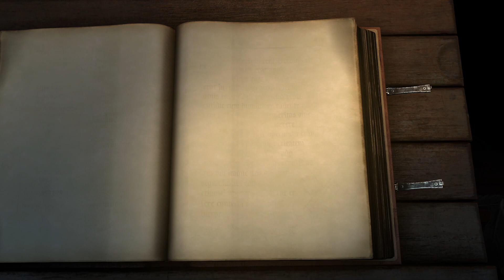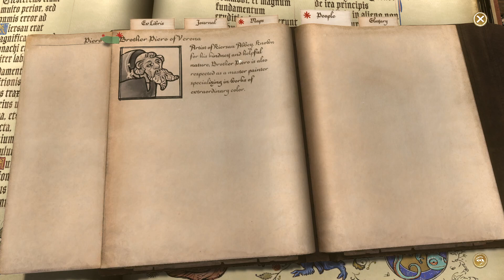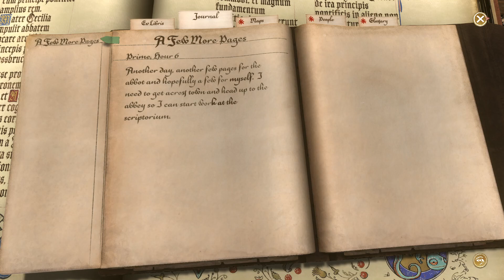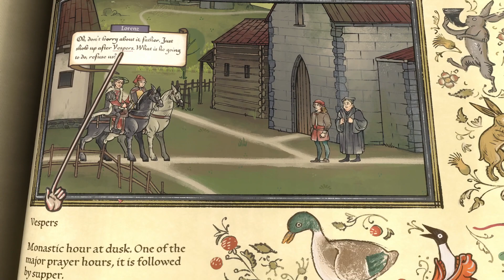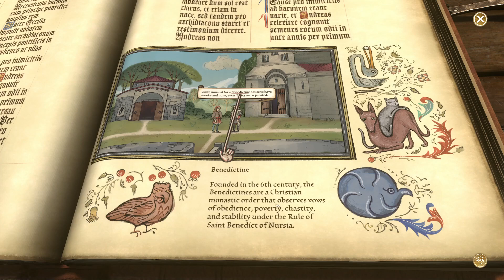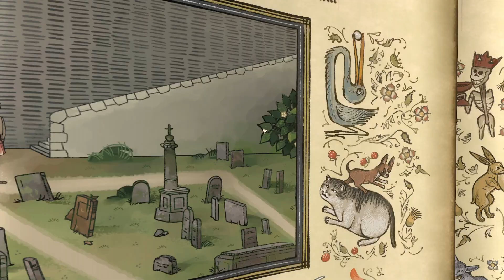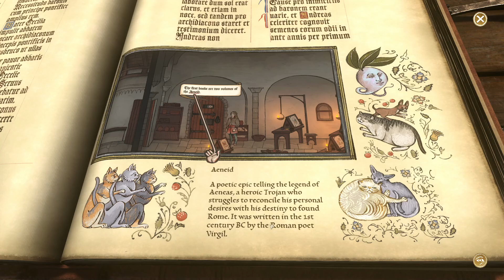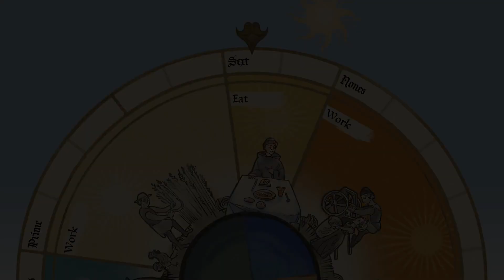Pentiment - First Hour of Gameplay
Step into a living illustrated world in a time when Europe is at a crossroads of great religious and political change. Walk in the footsteps of Andreas Maler, a master artist who finds himself in the middle of murders, scandals, and intrigue in the Bavarian Alps. Microsoft/Xbox provided a copy of Pentiment to me for review.